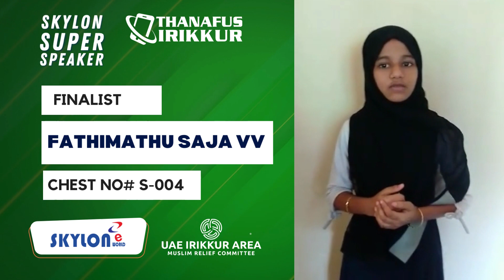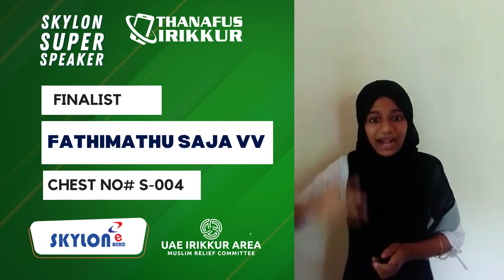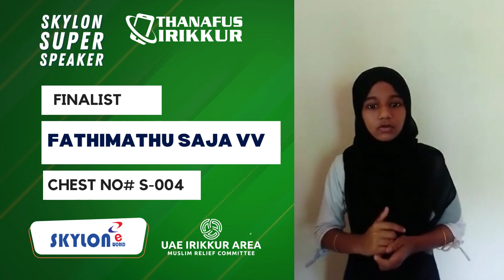THANAFUS SEASON 4 - SKYLON SUPER SPEAKER - FATHIMATHU SAJA VV (S-004)